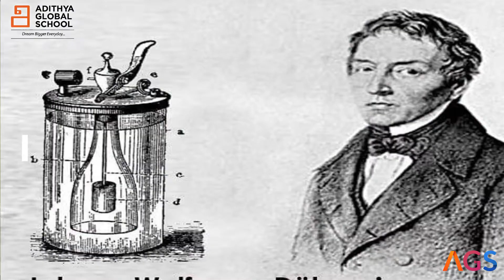"WHO INVENTED WHAT" Episode - "Gas lighter" delivered by Mithran - Grade 5 Adithya Global School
"WHO INVENTED WHAT"
Episode - "Gas lighter"
delivered by
Mithran - Grade 5
Adithya Global School

"WHO INVENTED WHAT"
Episode - "Solar Panel"
delivered by
GowthamNarayana. D - Grade 6
Adithya Global School
Please use the below attached link to view the information